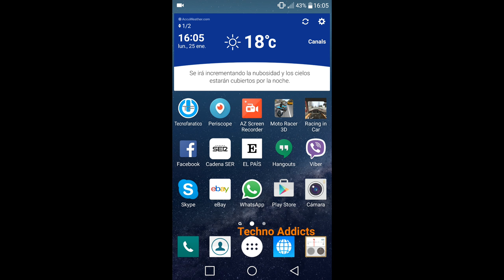Moto Racer 3d gameplay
Hola Techno Addicts.

En este vídeo os muestro como es el juego Moto Racer 3d, el cual es muy similar al Racing in Car, pero con una moto.

Espero os haya gustado el vídeo y no olvidéis los cuatro mandamientos de Techno Addicts.

1. Siempre daréis un like o pulgar hacia arriba si os gusta el vídeo, si no os gusta, le dais un pulgar hacia abajo.
4. Aunque sea un coñazo, siempre veréis la publicidad que salga precedente a los vídeos, para ayudar al canal y hacerlo crecer.

Os espero en el próximo vídeo.